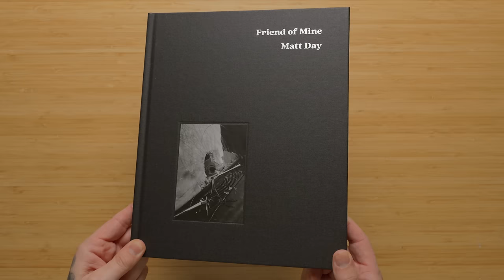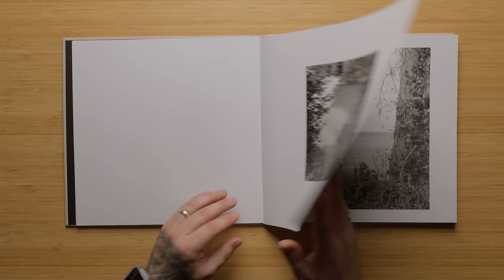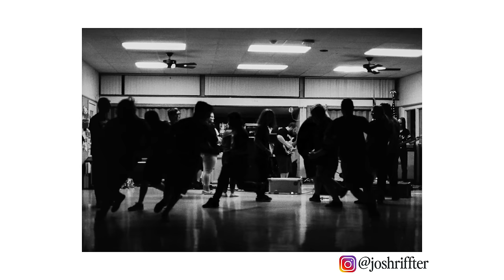how to start your photo project TODAY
If you don't know how to start working on a personal project or you feel like you aren't ready, this is for you.

DAY24-SELL: Get a 5% bonus when you sell your gear on KEH!